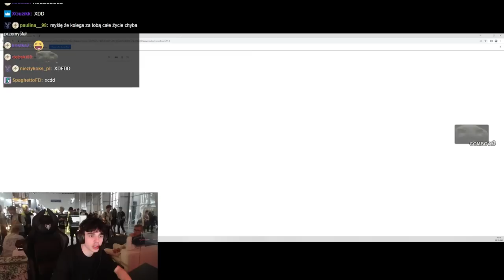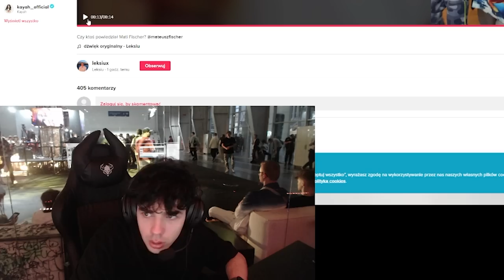MISZEL - STREAM URODZINOWY Z PGA 2022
Stream urodzinowy z PGA 2022, a w nim wywiady z Anterias, Lewus, RandomBruce i unboxing prezentu urodzinowego od Rockstar Energy 🤯